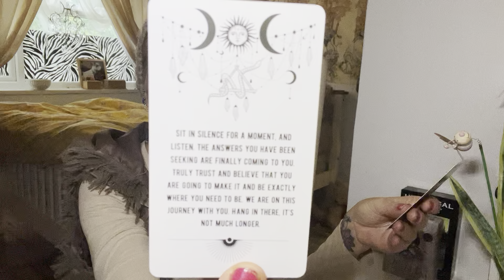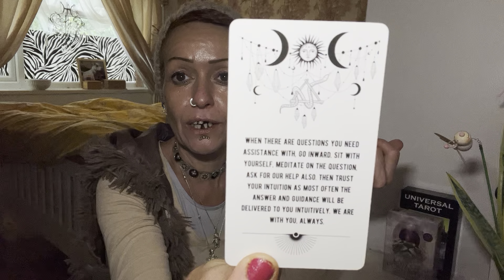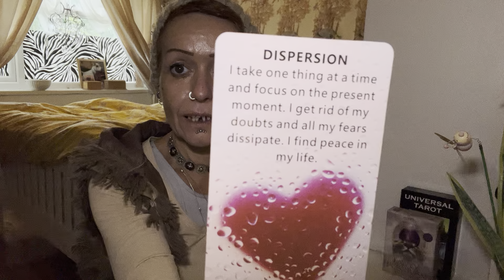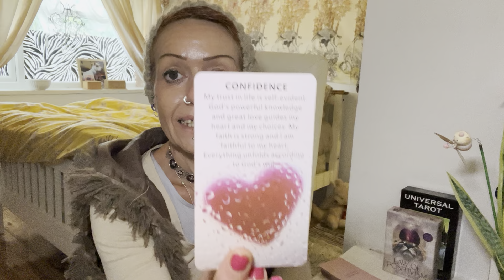“FACE IT “ Until You Make It , Not “FAKE IT”FEAR IS NOT REAL 💯🙏